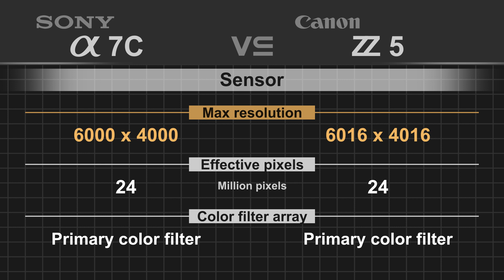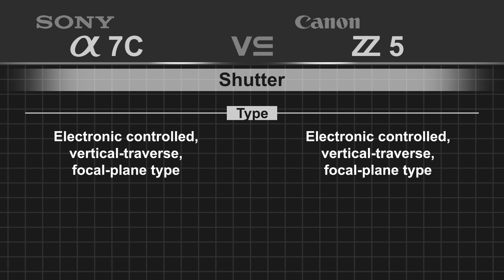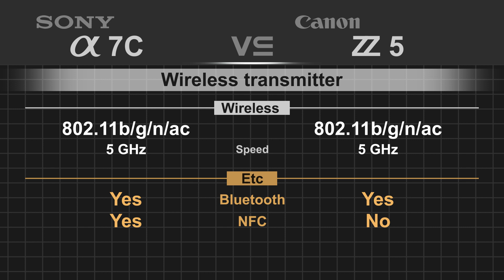Sony alpha a7C vs Nikon Z5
Nikon Z5